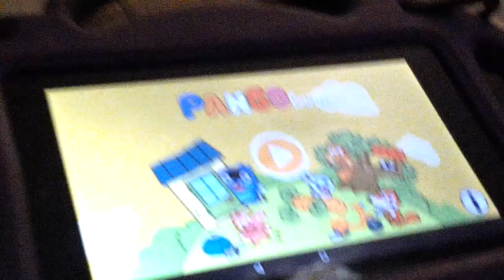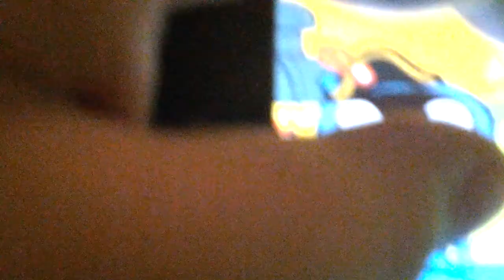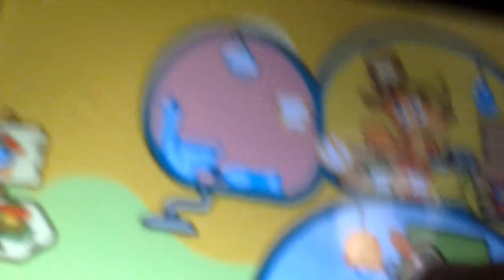Pango land s1 ep5 pirate pango to the rescue!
Everyone needs help at pango land.
Can pirate pango help his friends?
Pirate pango must help his friends!